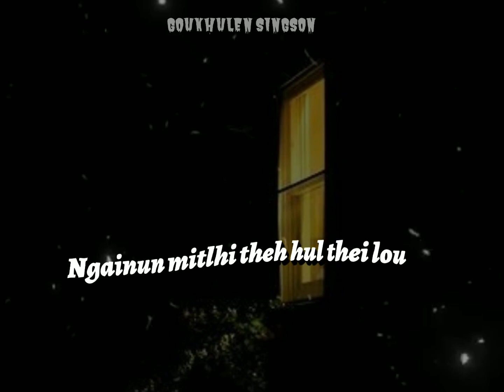Choldo theilou kahinkho hi ll Boilen-lengen ll